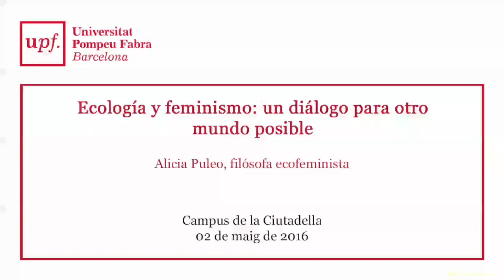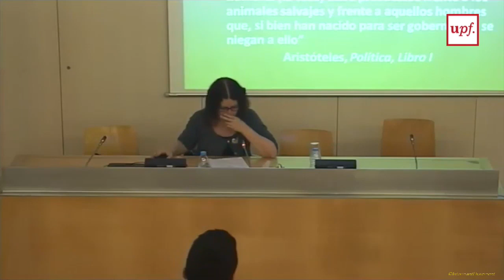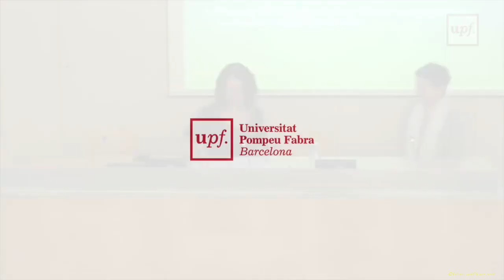Ecologia i feminisme: un diàleg per a un altre món possible. Catalunya 10 d’oct. 2016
Per celebrar el Dia Mundial del Medi Ambient, la UPF va convidar a Alícia Puleo, filòsofa ecofeminista, a donar una conferència amb el títol:
 "Ecología y feminismo: un diálogo para otro mundo posible".